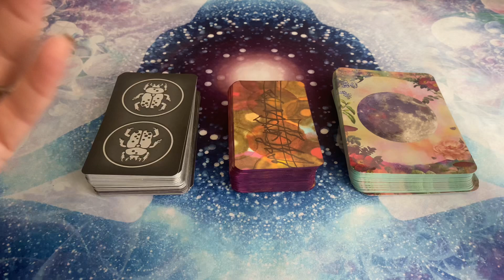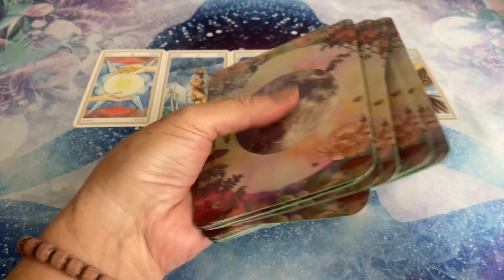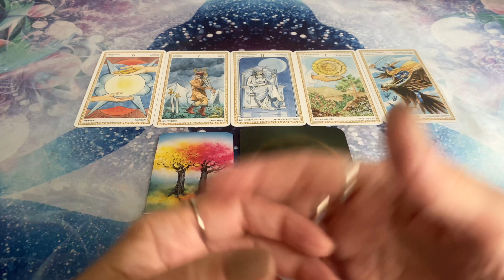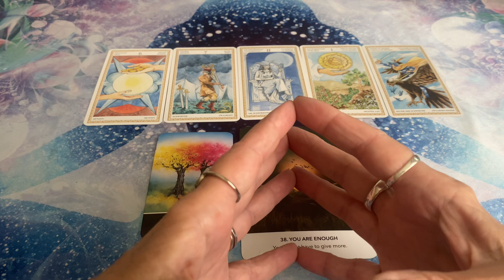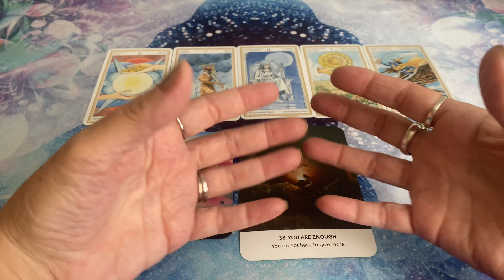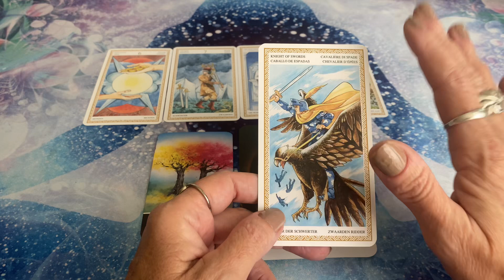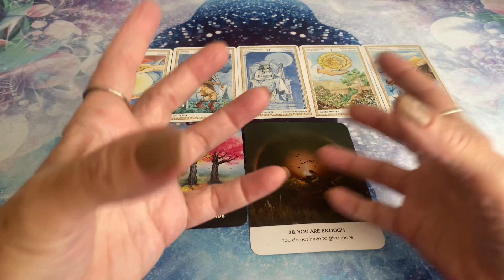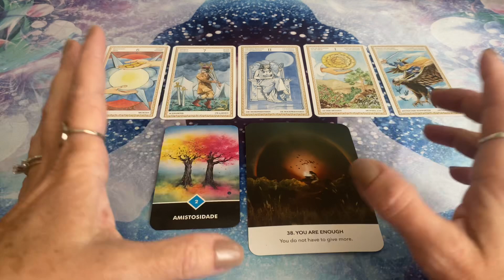♈️ÁRIES♈️ - Julho/2024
🌟Você pode comprar esses decks aqui ⬇️

O Tarot Zen, de Osho

Inner Child Oracle: A 44-Card Deck and Guidebook to Heal Your Past and Embrace Your Present

Te aguardo!